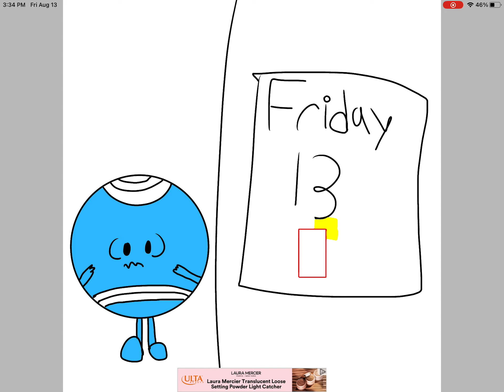Mr. Bump and Friday 13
It Friday 13 and Mr. Bump is scared about it